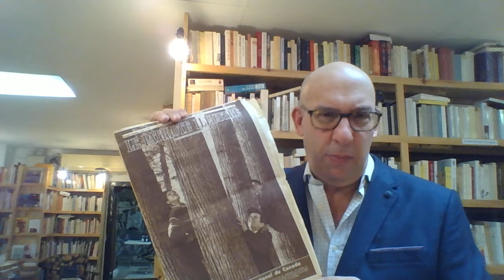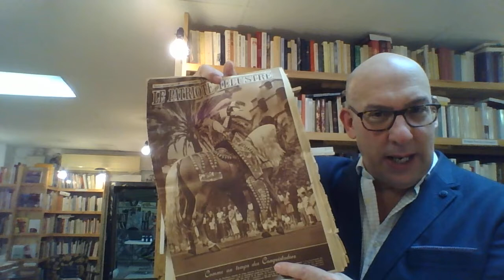Les Éditions Les Carnets du Dessert de Lune ( 2ième partie )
Indiscrète question à Jean-Pierre Canon,  Le Patriote Illustré, Pierre Autin-Grenier, évocation furtive du surréaliste révolutionnaire  Marcel Havrenne, écrire, un plaisir de pauvre.